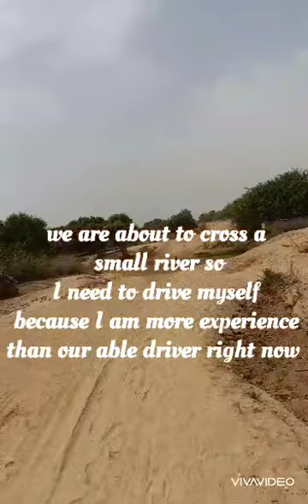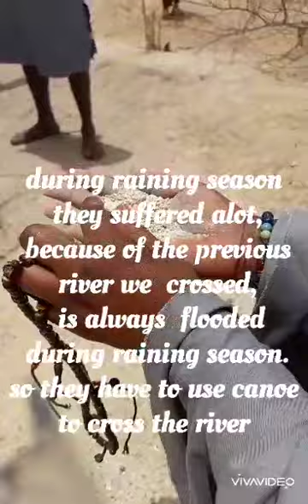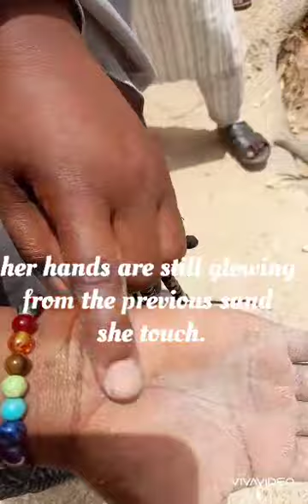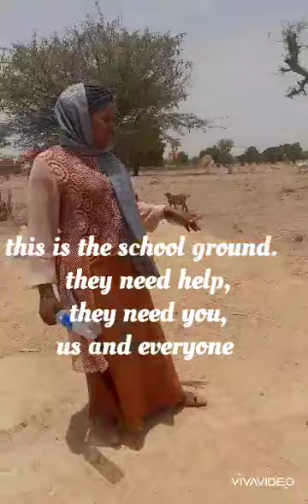Mansurah isah TV Vlog. We visit A village where they walk 10km before they could get a clean water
ku kalli yanda muke shiga garurruwa domin tallafa musu da duba halin da suke ciki. wannan gari basu da Asibiti, ba makaranta, ba ruwa.

please help this village.  help them build a hospital,  a school  and help them with clean water. please.